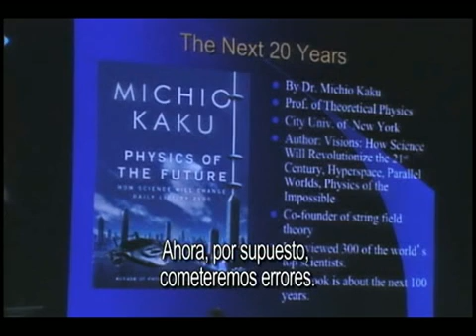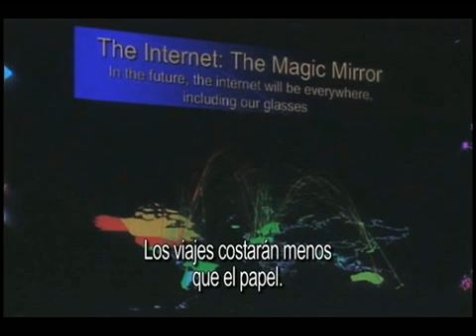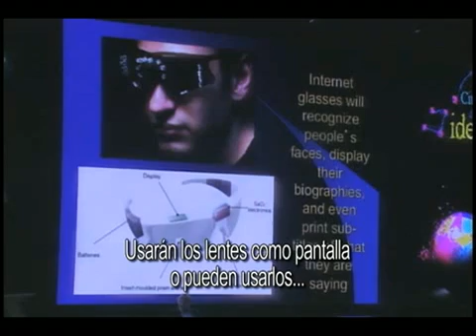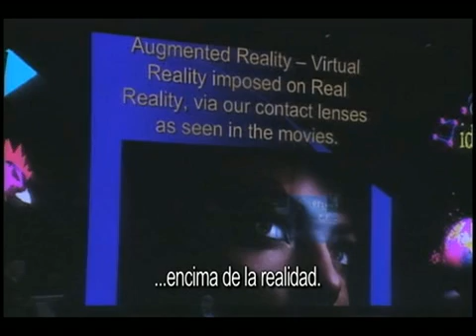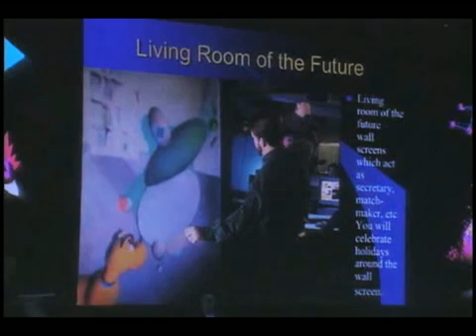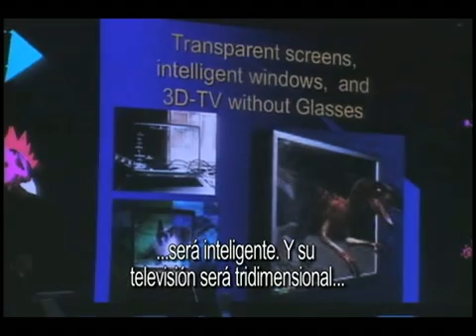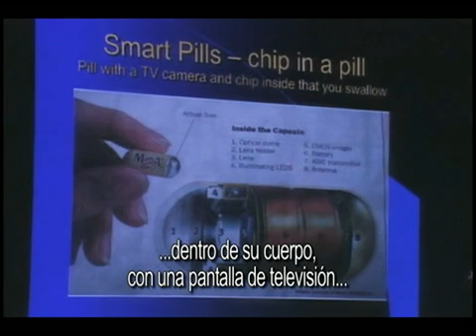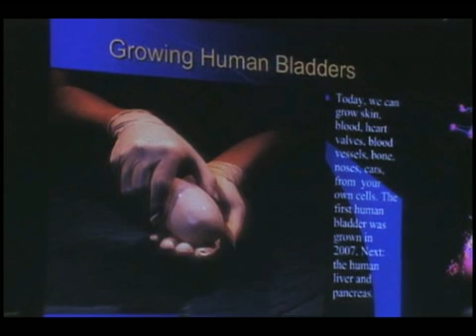Michio Kaku | CDI 2010.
Su propósito es exponer las diferentes aplicaciones de la tecnología futurista en nuestra vida cotidiana.

His aims is expose the different applications of futuristic technology in our lives.

La Ciudad de las Ideas es un festival internacional de mentes brillantes con sede en Puebla, México.
Andrés Roemer, presidente de Poder Cívico A.C. es el audaz curador del festival.

Prohibida su copia, su distribución y su venta sin permisos del autor.